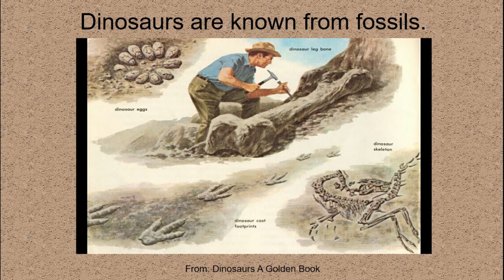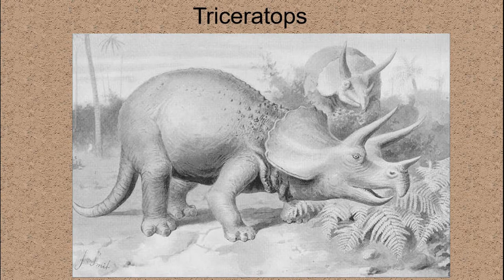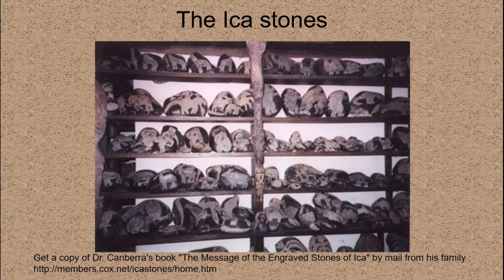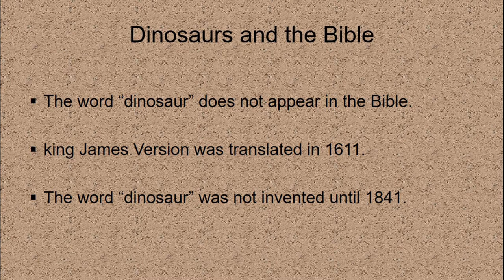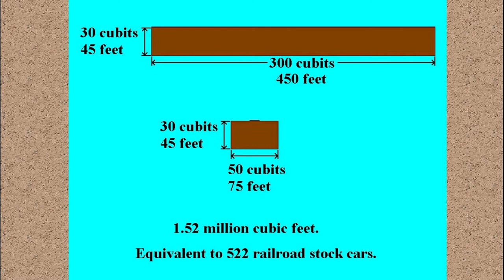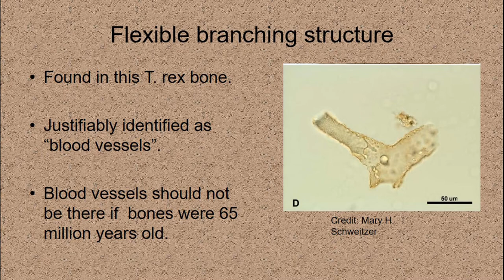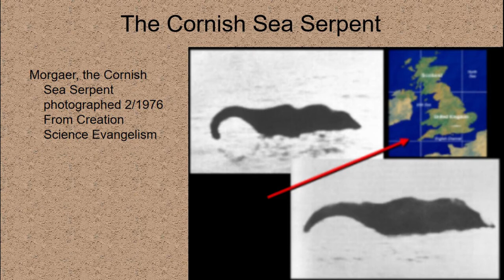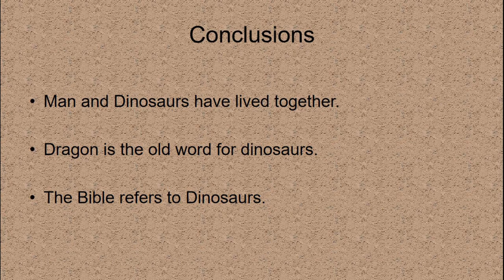Dinosaurs and the Bible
This is a presentation on how dinosaurs relate to the Bible.  Included is that the dinosaurs are mentioned in the Bible but it calls them dragons because the word dinosaur was not invented until over 200 years after the King James Bible was translated. The first station includes evidence that dinosaurs a man had lived together and that there may be some still alive today.